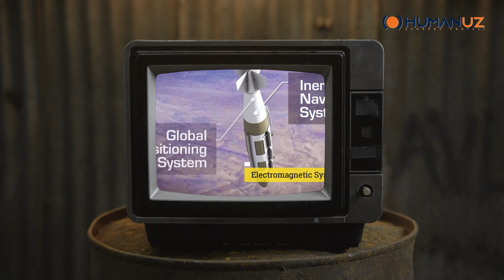AQSH o'ta maxfiy qurolini ko'rsatdi. Bu nima degani?